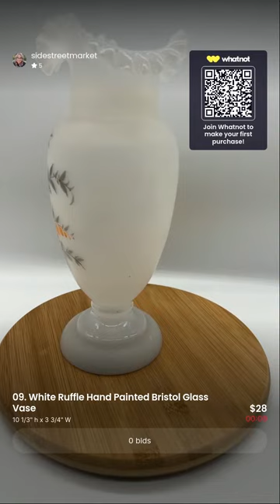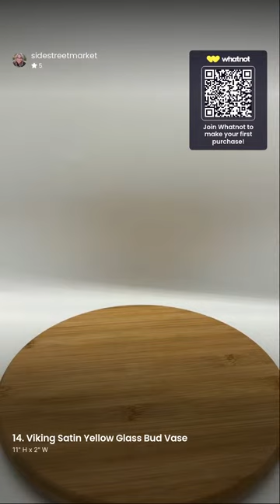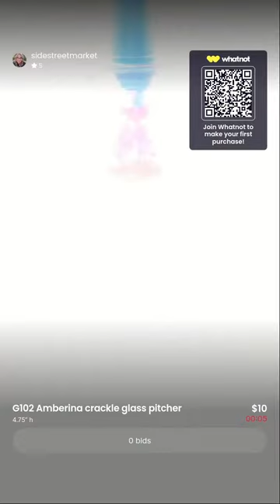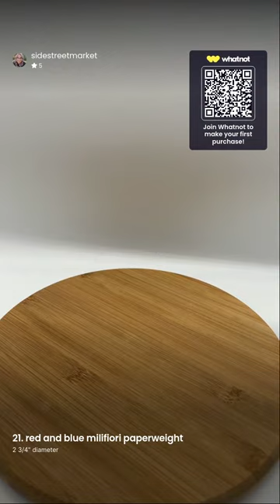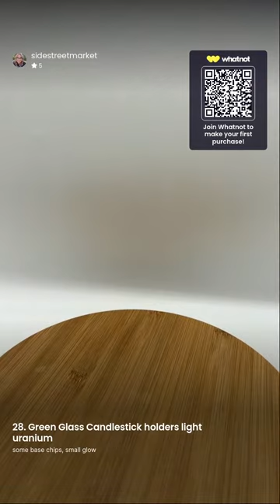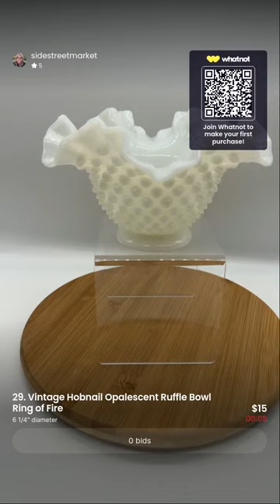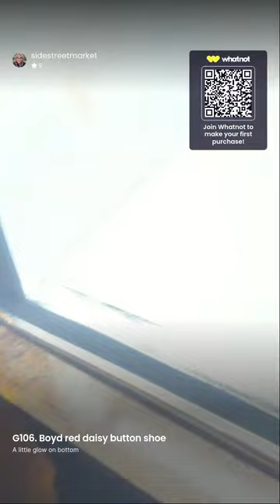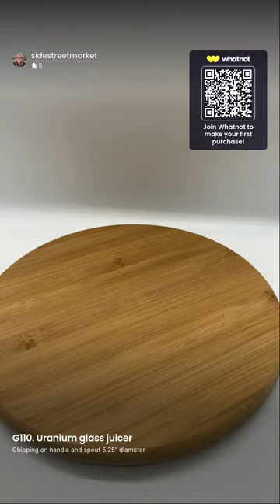Art Glass Show